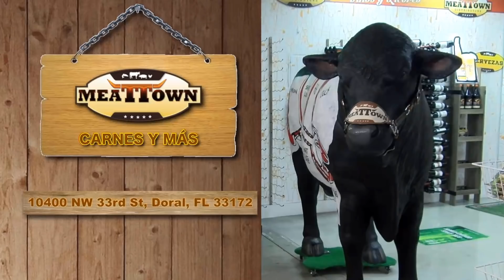Editorial: El retruque - Al Cierre EVTV - 10/16/19 Seg 1